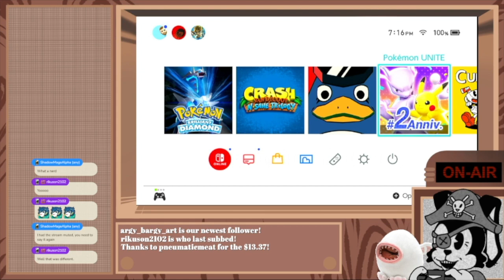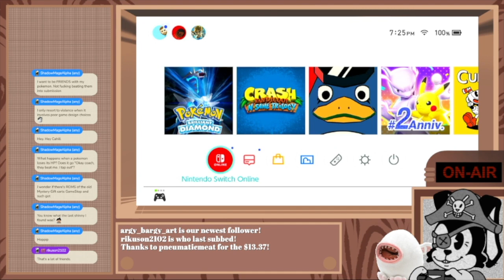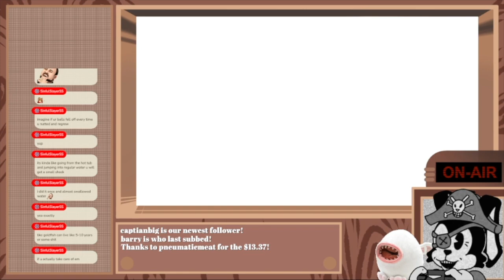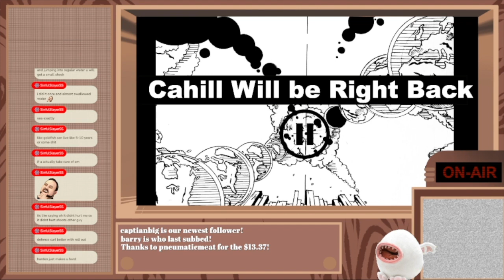Y'all Remember Paul? | Pokemon Brilliant Diamond Nuzlocke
Time for my first ever nuzlocke run! just ever, not even on stream. To a degrees I feel like I'll always be catching up to those old donation goals, but in someways i think that's OK cause these concepts are real fun!